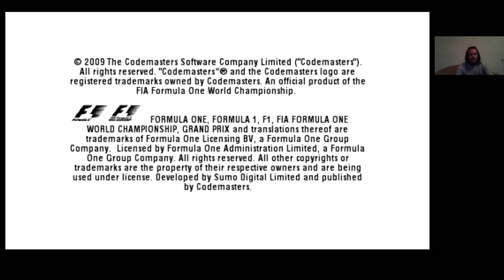F1 2009 Challenge 3. rész